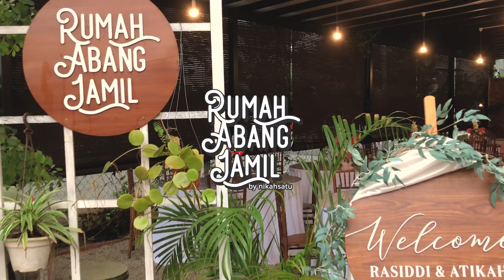Compilation Video Testimoni Rumah Abang Jamil Johor Bahru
layari untuk pakej lebih menarik!